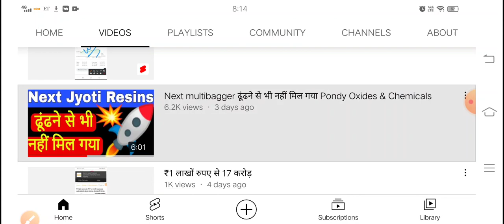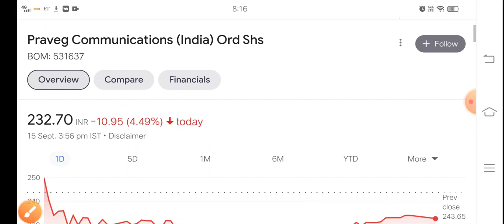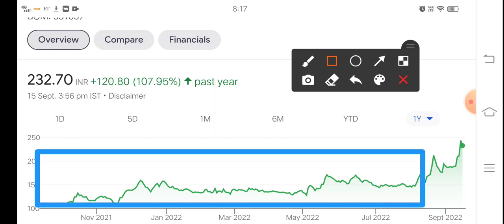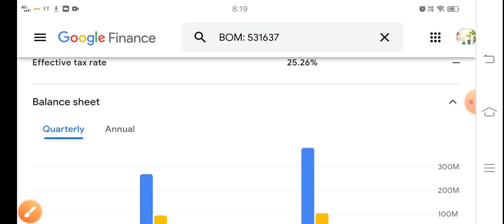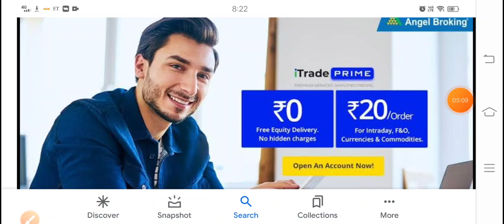More than enough dividend Praveg Communications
Best demat account for lifetime